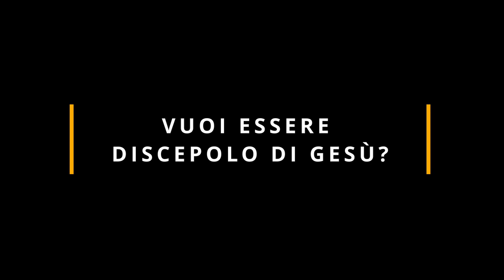Luca 14,25-33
Video da parte di Zippo